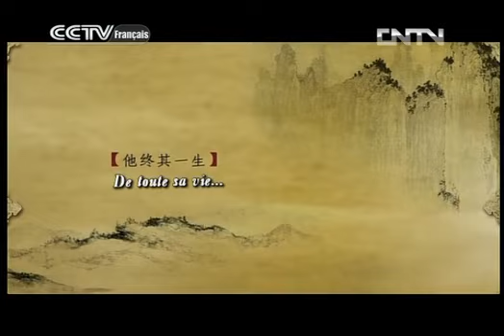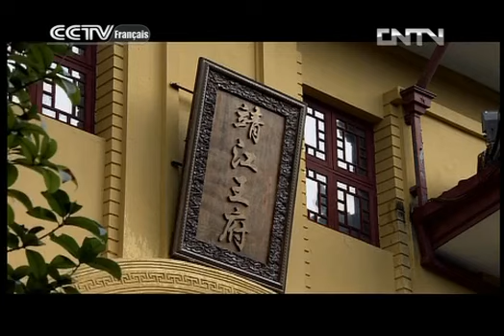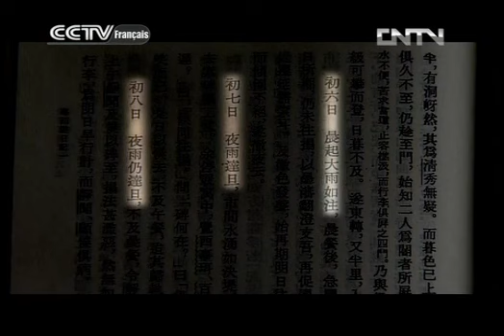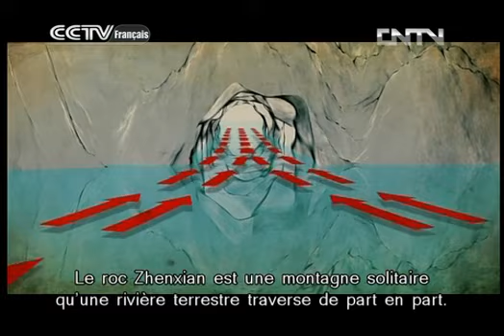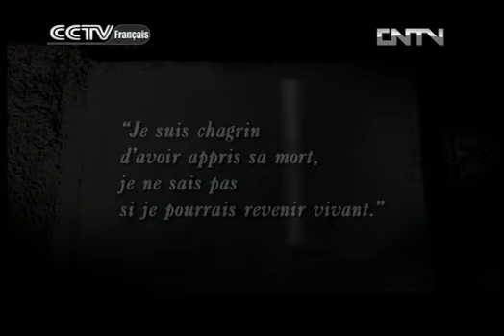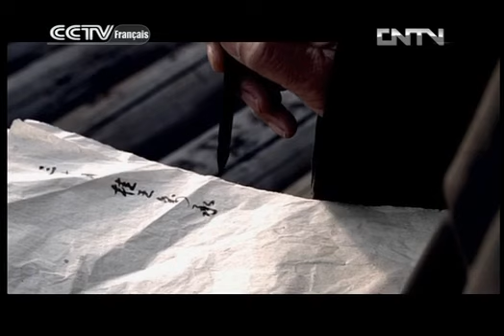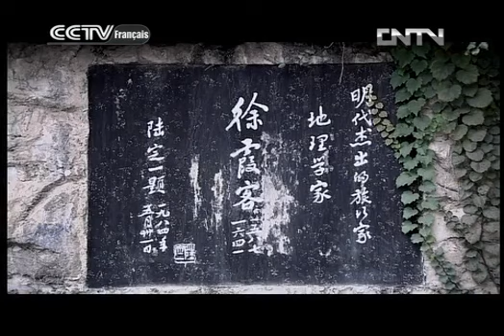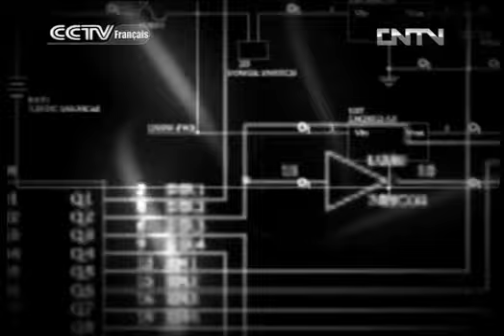LE SAVIEZ-VOUS LE SAVIEZ-VOUS? 05/05/2013